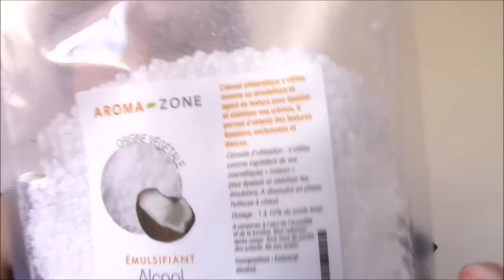Recette Cheveux || Baume à la coco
snap: poussin-bleuu
Intsta: clarisse.dscmps